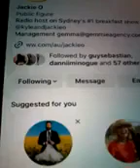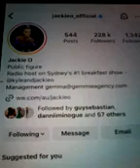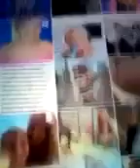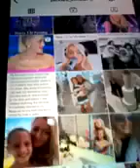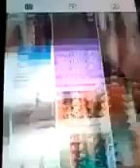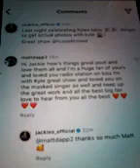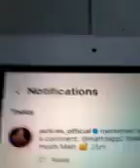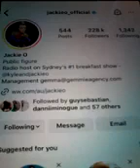@@2023 JACKIEO 5TH RADIO KISS FM BREAKFAST WITH KYLE MASKED SINGER PHOTO LIKED COMM REP NEWEST POST